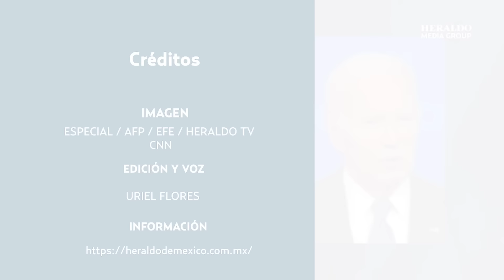Joe Biden confunde a Zelenski con Putin y a Kamala Harris con Trump; le piden abandone candidatura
Un nuevo par de deslices del presidente estadounidense, Joe Bien, vuelve a ponerlo en el ojo del huracán y a elevar las peticiones para que abandone la candidatura demócrata en las próximas elecciones presidenciales en Estados Unidos.

Y es que el mandatario norteamericano volvió a generar dudas en torno a que sea capaz de gobernar un mandato más, luego de que cometiera dos grandes errores públicos este jueves 11 de julio, provocando críticas y elevando las peticiones para que se retire de la contienda electoral.